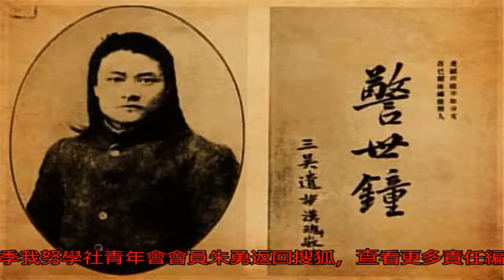陳天華在《要求救亡意見書》中認為該如何促使清政府覺醒？_搜狐歷史_搜狐網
原標題：陳天華在《要...